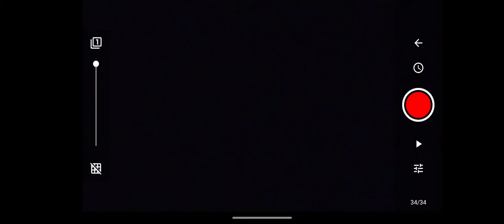future Batman year one project